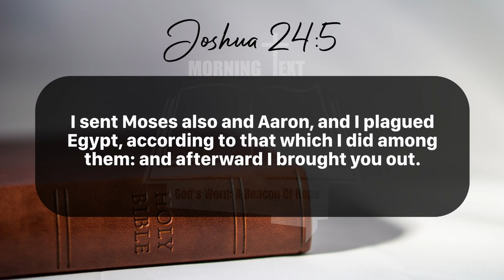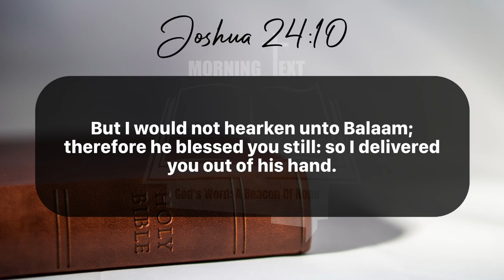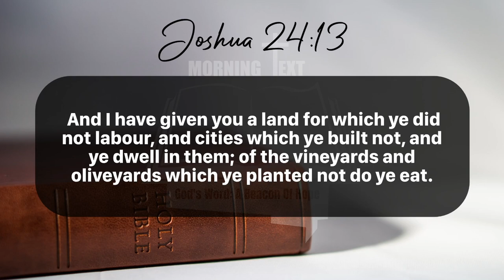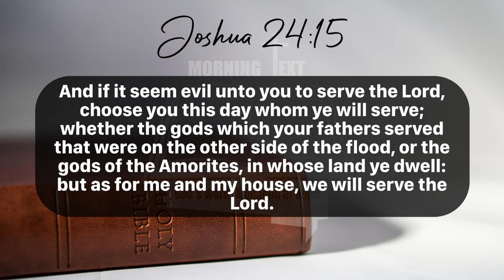Morning Inspiration and Bible Verse. (Joshua 24:2-15) Wednesday, June 5, 2024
Joshua 24

2 And Joshua said unto all the people, Thus saith the Lord God of Israel, Your fathers dwelt on the other side of the flood in old time, even Terah, the father of Abraham, and the father of Nachor: and they served other gods.

3 And I took your father Abraham from the other side of the flood, and led him throughout all the land of Canaan, and multiplied his seed, and gave him Isaac.

4 And I gave unto Isaac Jacob and Esau: and I gave unto Esau mount Seir, to possess it; but Jacob and his children went down into Egypt.

5 I sent Moses also and Aaron, and I plagued Egypt, according to that which I did among them: and afterward I brought you out.

6 And I brought your fathers out of Egypt: and ye came unto the sea; and the Egyptians pursued after your fathers with chariots and horsemen unto the Red sea.

7 And when they cried unto the Lord, he put darkness between you and the Egyptians, and brought the sea upon them, and covered them; and your eyes have seen what I have done in Egypt: and ye dwelt in the wilderness a long season.

8 And I brought you into the land of the Amorites, which dwelt on the other side Jordan; and they fought with you: and I gave them into your hand, that ye might possess their land; and I destroyed them from before you.

9 Then Balak the son of Zippor, king of Moab, arose and warred against Israel, and sent and called Balaam the son of Beor to curse you:

10 But I would not hearken unto Balaam; therefore he blessed you still: so I delivered you out of his hand.

11 And you went over Jordan, and came unto Jericho: and the men of Jericho fought against you, the Amorites, and the Perizzites, and the Canaanites, and the Hittites, and the Girgashites, the Hivites, and the Jebusites; and I delivered them into your hand.

12 And I sent the hornet before you, which drave them out from before you, even the two kings of the Amorites; but not with thy sword, nor with thy bow.

13 And I have given you a land for which ye did not labour, and cities which ye built not, and ye dwell in them; of the vineyards and oliveyards which ye planted not do ye eat.

14 Now therefore fear the Lord, and serve him in sincerity and in truth: and put away the gods which your fathers served on the other side of the flood, and in Egypt; and serve ye the Lord.

15 And if it seem evil unto you to serve the Lord, choose you this day whom ye will serve; whether the gods which your fathers served that were on the other side of the flood, or the gods of the Amorites, in whose land ye dwell: but as for me and my house, we will serve the Lord.